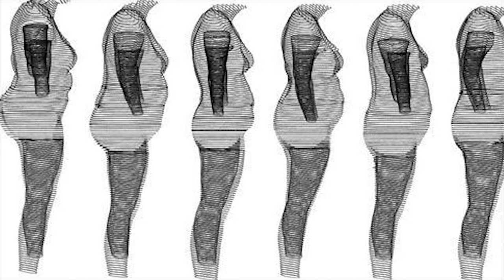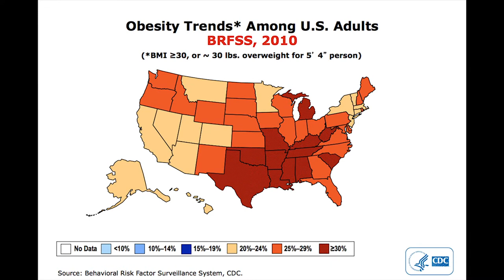Fatter and Fatter and...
The UO's Carrie McCurdy does research on the physiology of obesity (cascade.uoregon.edu/obesity), contributing to the national conversation about obesity rates in America. These maps from the CDC show year-to-year how obesity is claiming wide swaths of America.